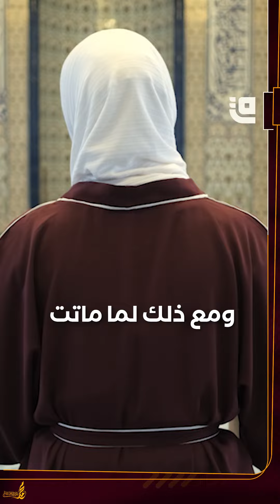غضب النبي والمرأة الفقيرة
اهتمام النبي صلى الله عليه وسلم بأصحابه، وكيف تواضع الرسول مع المرأة التي كانت تقمُّ المسجد وتفقدها وصلى عليها